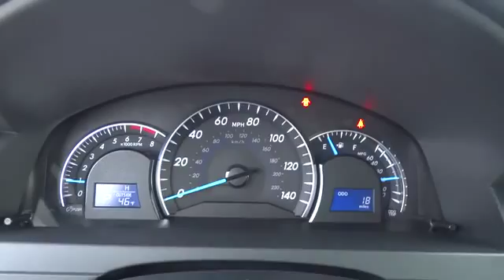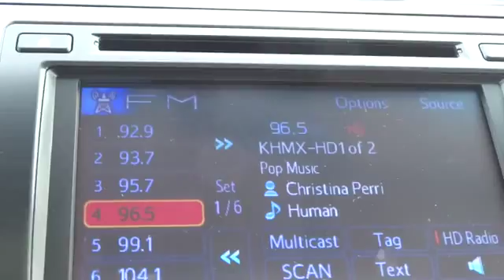2014 Toyota Camry Conroe, The Woodlands, Spring, Tomball, Houston 025290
Gullo Toyota
500 I-45 South